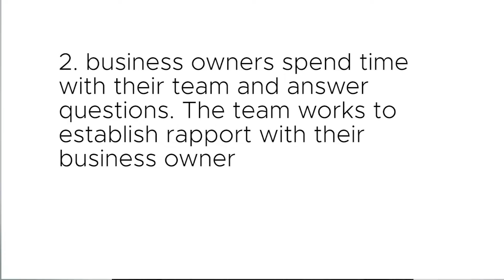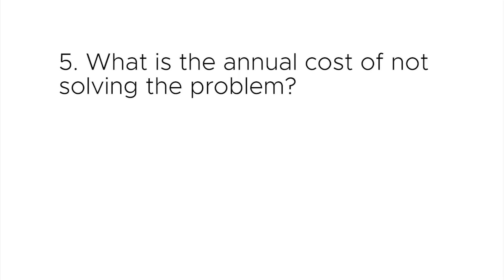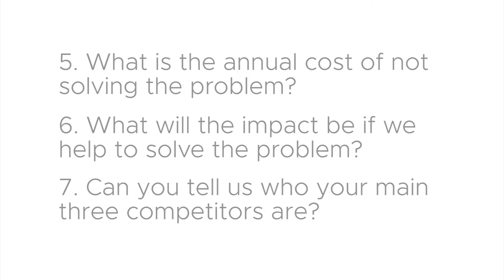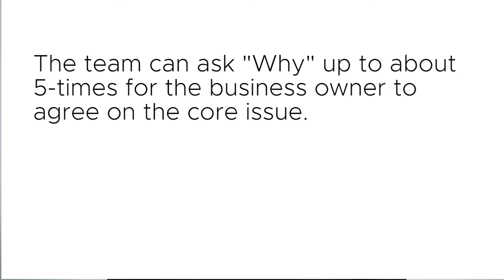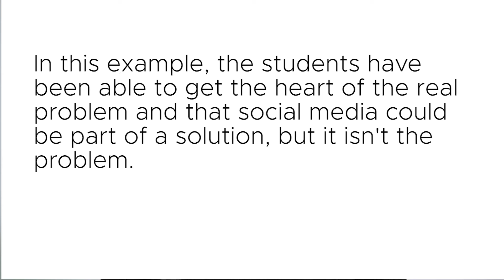EitC Session 1 - Kick Off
This first of eight sessions has three main goals:

1. students meet business owners and hear about the background of the business and the problem that needs to be solved

2. business owners spend time with their team and answer questions. The team works to establish rapport with their business owner

3. facilitators ensure each team has a clear understanding of the difference between a symptom and a problem